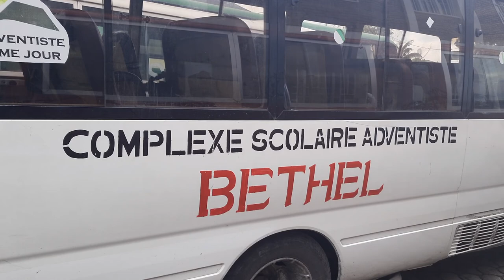Complexe Scolaire Adventiste BETHEL Goma RDCongo NECUM Investiture 2022